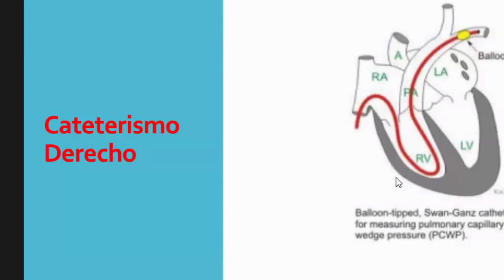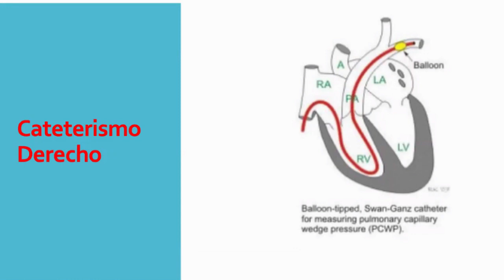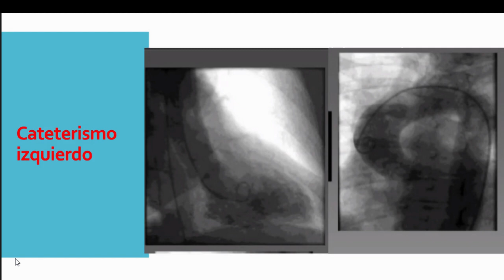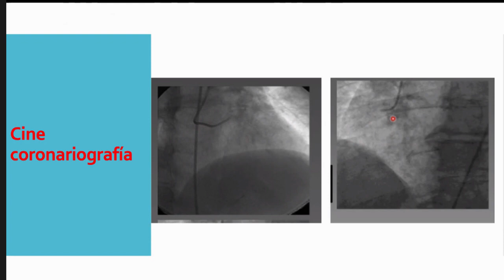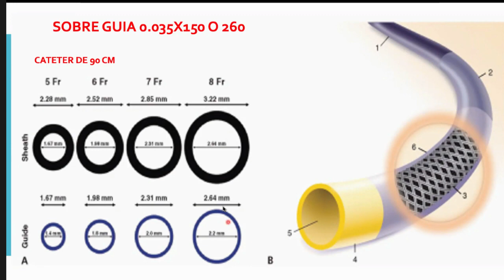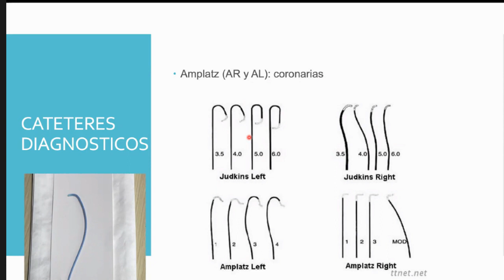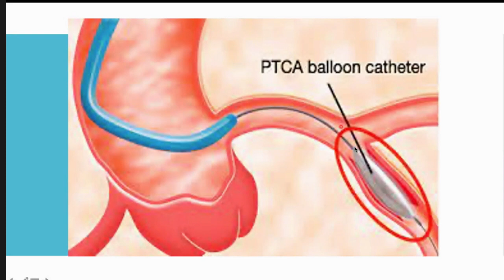Cateterismo CARDIOLÓGICO ❤️ | ¿Cómo se realiza el cateterismo de corazón? | Procedimiento de catéter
El Cardiólogo Intervencionista y Presidente del Colegio de Cardiólogos de Jalisco A.C. Luis Virgen Carrillo, nos explica qué es el cateterismo, un procedimiento que se usa para diagnosticar y tratar ciertas enfermedades cardiovasculares, en qué casos se utiliza y cómo se realiza.